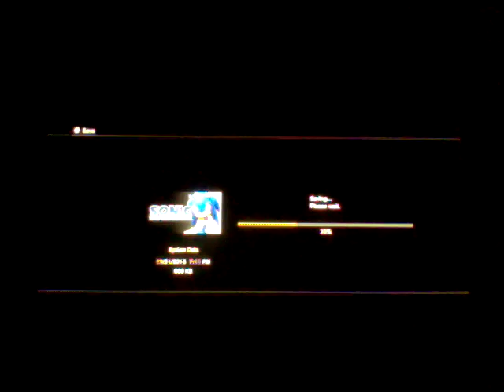Yugi plays Shadow 06 Shadow's Story Part 3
Today we cam continue sonic 06 Shadow's story so hope you guys like the gameplay remember cast your vote for the December icon put questions in the comments for ask Diego enjoy and put characters in the comments that you want me to play as in super smash bros 3ds